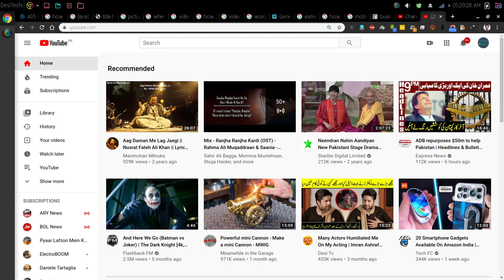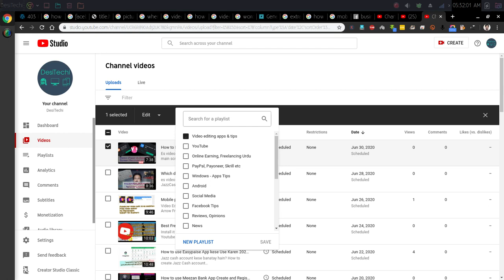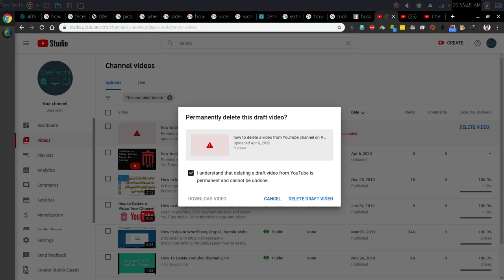How to delete YouTube Video 2020 using Laptop?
How to use Phone Camera as WebCam for Laptop or Computer in Windows, Mac and Linux